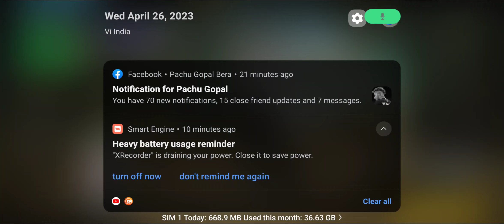Free Fire 🔥 Recording review of my game play